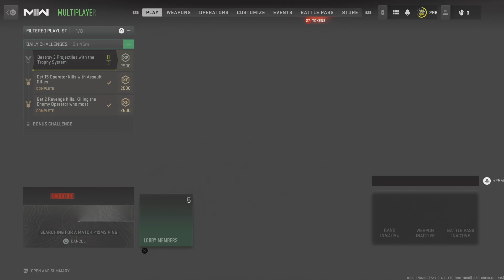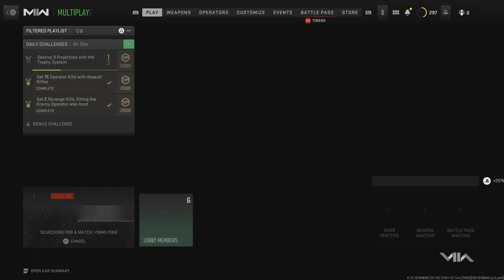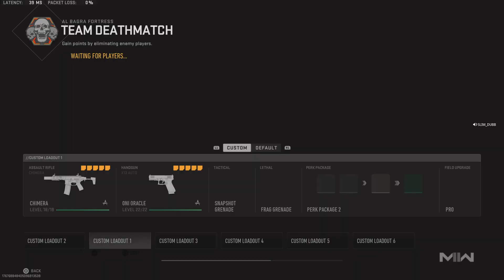Call of Duty: Modern Warfare II_20230222210223